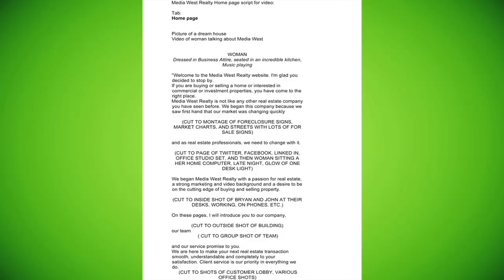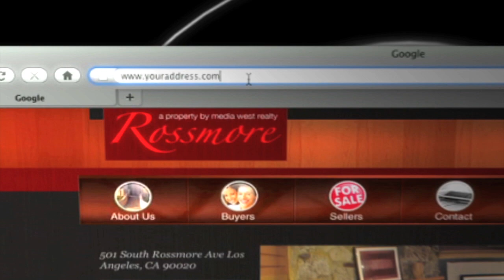The Hertz Brothers, Willie & Chris - Media West Realty La Canada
The Hertz Brothers Willie & Chris Hertz
Media West Realty
Realtors La Canada
La Crescenta